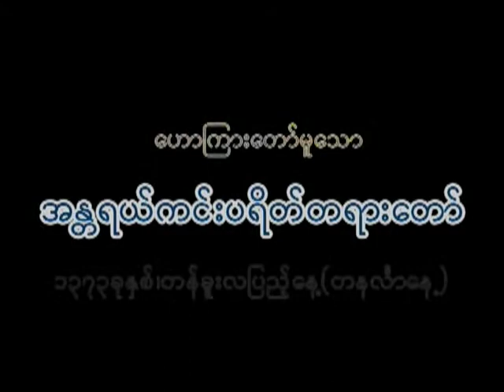Kyauk Ta Lone Paritta 1